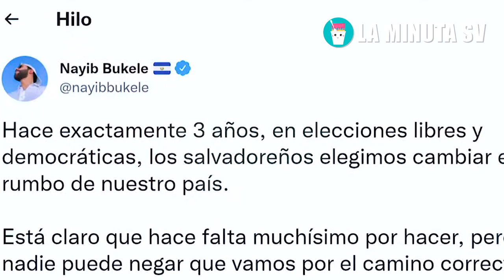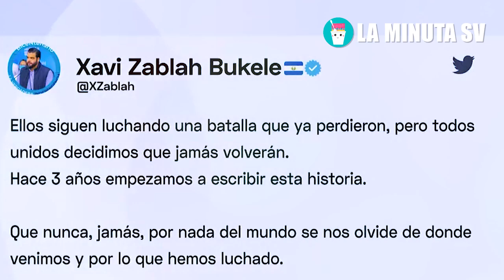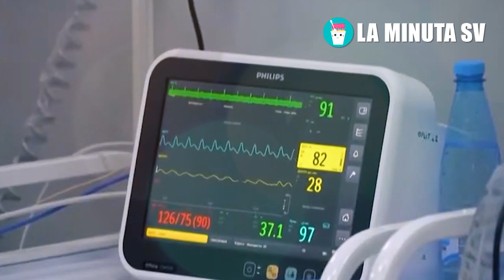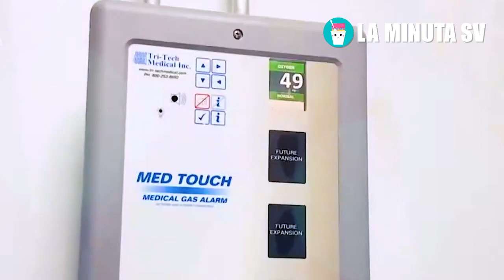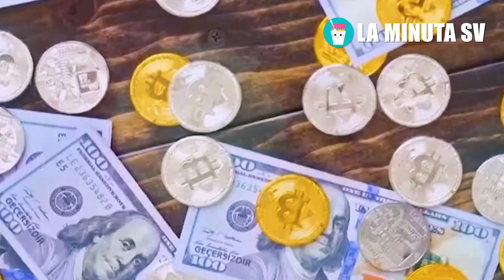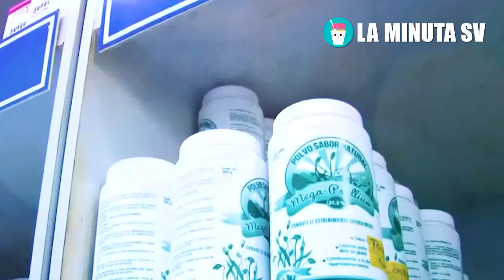Las potencias mundiales no pueden creer todo lo que Bukele a logrado por El Salvador en poco tiempo!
BUKELE AMENAZA A PRESIDENTE DE NICARAGUA, ESTA ES LA ADVERTENCIA POR PROTEGER A SÁNCHEZ CEREN, el Salvador,Nayib,Nayib Bukele,presidente Nayib,El Salvador noticias,Bukele el Salvador,Bukele,Bukele de El Salvador,El Salvador noticias de hoy,Presidente Bukele,Nayib Bukele diputados,El Presidencial, GUATEMALA DA DURO GOLPE AL GOB. DE BUKELE E INVITA A LOS CORRUPTOS DE EL SALVADOR A MIGRAR A GUATE!, costarica,argentina,estados unidos,tony saca en vivo,sobre sueldos en el salvador,SOBRE SUELDOS EN EL SALVADOR,MARGARITA ESCOBAR,SOBRE SUELDO,TONY SACA REVELA,LA MINUTA SV,EL PRESIDENCIAL,el presidencial el salvador,EL PRESIDENCIAL CANADA NO SE LO ESPERABA, FMLN, MANIFESTACION FMLN, Hace un momento Bukele tras la reelección le responden fuertemente Estados Unidos con sus Ordenes, ULTIMA HORA,Honduras no se lo esperaba hace un momento Nayib Bukele le responde fuertemente por Norman Quijano, Hace un momento ordenan a la fuerza que metan presa a Margarita Escobar tras ordenes de Nayib Bukele, Presidente hace un momento le callo hasta la boca literalmente a Diputada tras faltarle El Respeto, JEAN MANES,  Estados Unidos no se lo esperaba Nayib Bukele le responde fuertemente a la Comunidad Internacional, Hace un momento Bukele tras la reelección le responden fuertemente Estados Unidos con sus Ordenes, Hace un momento ordenan a la fuerza la reelección inmediata de Nayib Bukele para El 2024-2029, La Wallet del Presidente Bukele está Lista!!!, ¿Cómo usar la chivo wallet?,  Estados Unidos no pensaba lo que le venia Presidente Bukele hace un momento avanza al Primer Mundo, El Salvador es tendencia en Rusia, tras el uso del Bitcoin, ahora quieren copiarnos e invertir aca!, Medio Internacionales hace un momento le responden fuertemente a Bukele tras La Chivo Wallet, El Salvador lamentablemente así se encuentra de luto tras el colapso que hizo Nayib Bukele con ARENA, ¡Bombazo! Alcaldes De Arena se le Van Con Todo A Portillo Cuadra Y Renuncian Partido Por Corruptos,Presidente Bukele asombra a los turcos tras responderle fuertemente a Estados Unidos desde Turquía, Honduras aun no lo cree como Bukele acaba de enviar este fuerte mensaje tras el despije del Congreso,

¡Bombazo! Portillo Cuadra Si Puede Ser Juzgado Como Norman Quijano Por Cómplice En Negociaciones,

Última Hora Nayib Bukele Deja a Todos Sorprendidos con Sorpresa Para Los Hospitales De El Salvador

Nayib Bukele no se lo esperaba del Reino Unido hace un momento le responde fuertemente es Impactante

LA ERA DE NAYIB BUKELE
El Tío Nayib S.V
EL PRESIDENCIAL